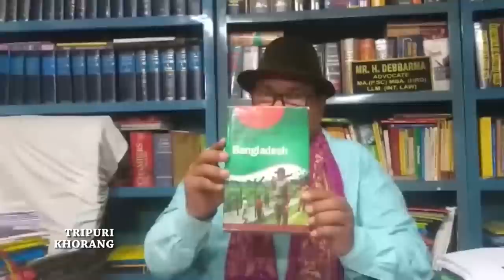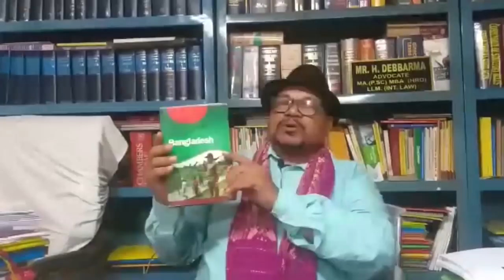BUBAGRA NI GREATER TIPRALAND NO RWGUI REACTION MACHANG HORIDHAN DEBBARMA NI